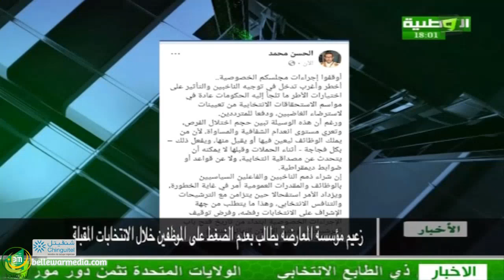كلام في السياسة مع رئيس حزب الصواب د. عبد السلام والحرمة - قصة حزب الصواب وإيرا